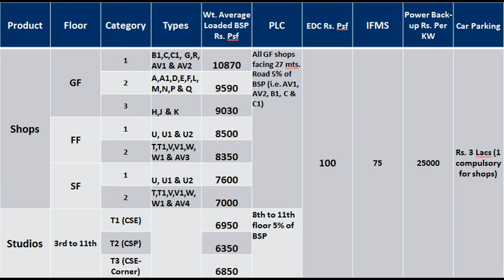Ireo City Central, Ludhiana Retail Shops, offices & Studio Apt.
IREO CITY CENTRAL - OVERVIEW

IREO presents City Central. It is a part of 500 acres Spread Township – Waterfront. The project lies on main Highway. The project offers Retail shops, entertainment zones, office spaces and studio apartments. The town is designed around a glittering central lake, with a network of safe neighborhoods, well- demarcated spaces for work and play, green zones to revitalize the environment and spectacular surroundings.

ABOUT BUILDER

IREO established their presence in India in 2004 and is the largest Private Equity Fund dedicated to the Indian real estate with a large fund size of US $2 billion. IREO has come up with some of the major projects in NCR, Punjab, Tamil Nadu and Maharashtra which are under various stages of development and implementation. They follow the philosophy of Open Living. Open Living focuses on bringing an enhanced sense of openness and freedom to the customers’ lifestyles; through intelligent design and careful planning of multiple interlinked lifestyle needs.

LOCATION ADVANTAGES

City central is on NH-95, Ludhiana (Punjab)

The project is spread across 1.60 sq.ftlacs of space in the heart of 500 acres township -Waterfront

The project offers Retail Shops, Office Spaces and Studio Apartments.

Air Conditioned high street retail complex with shops opening on the main plaza.

100% power back-up.

Attractive and user-friendly payment plan offering Construction Linked and Assured Return payment plan.